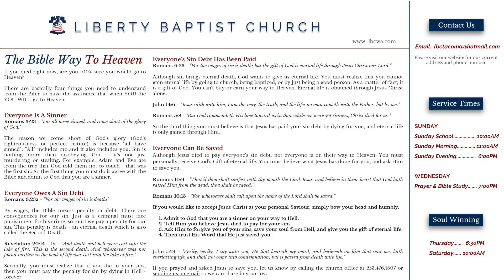Justified - Pastor Michael Richter - 11.26.17A